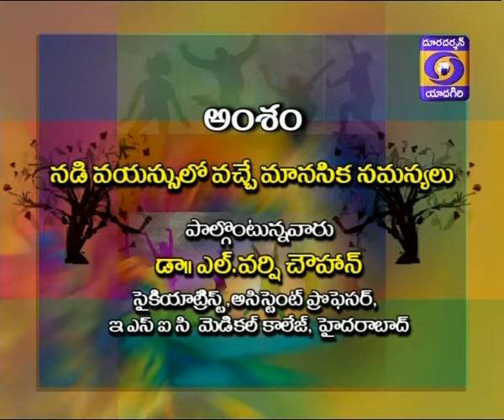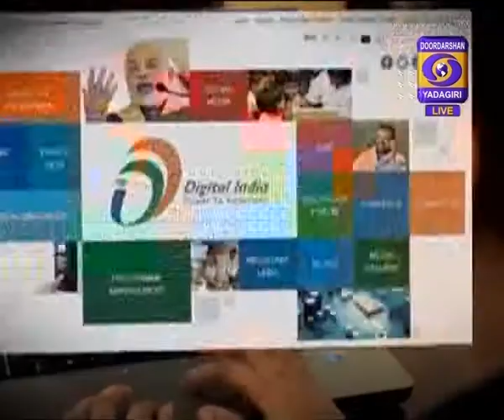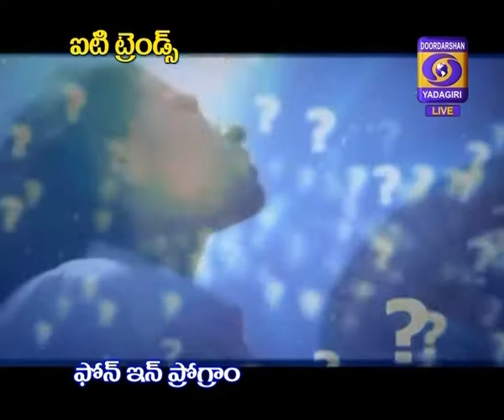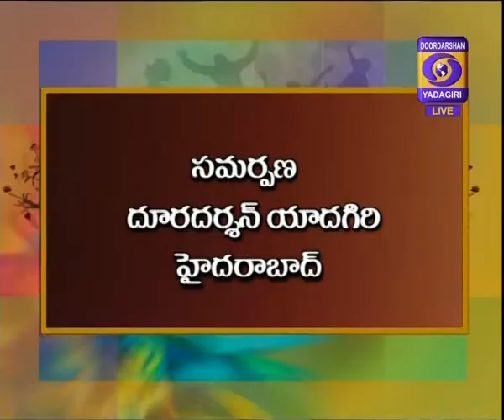Jeevana Bandhalu 20 APR'17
live phone in programme on psychological problems of adults